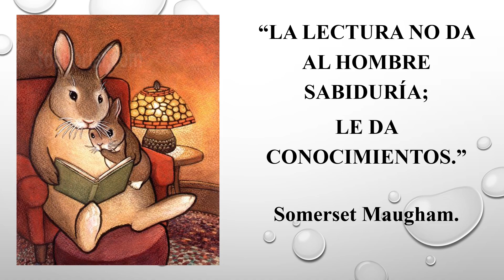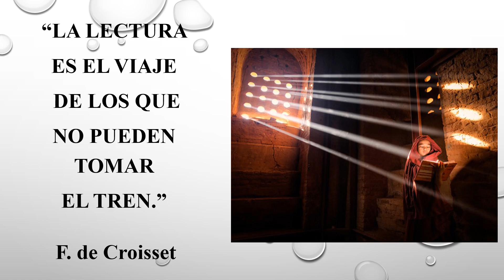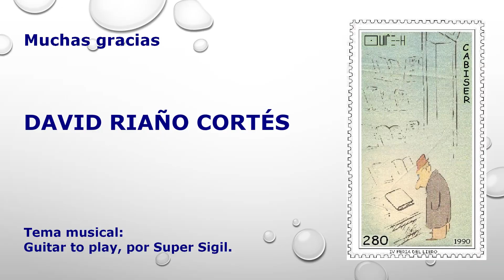Homenaje al libro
Como un homenaje al libro, presentamos una serie de citas de grandes personajes sobre los libros y la lectura.